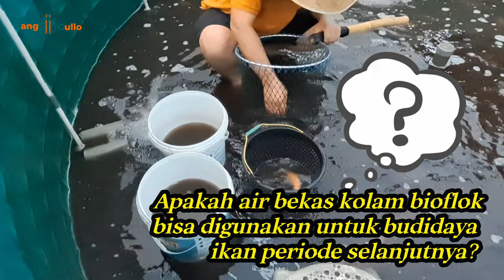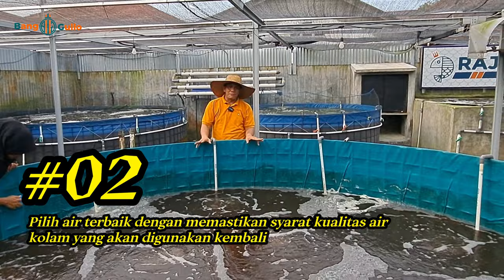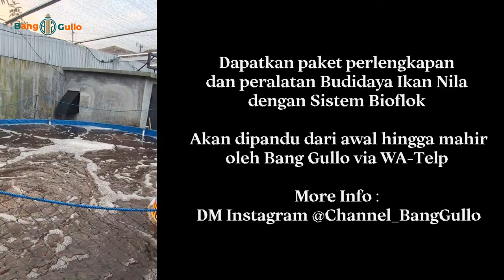Apakah Bekas Air Kolam Bioflok Bisa Digunakan Lagi?